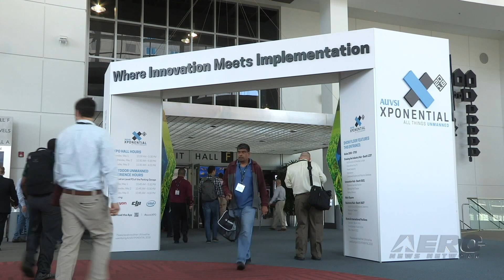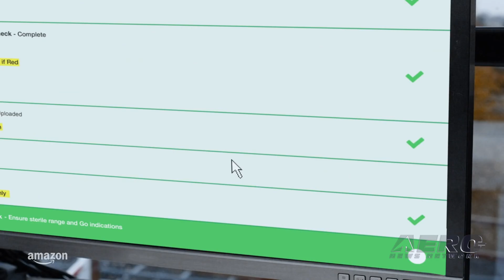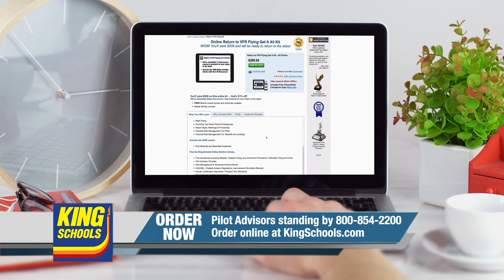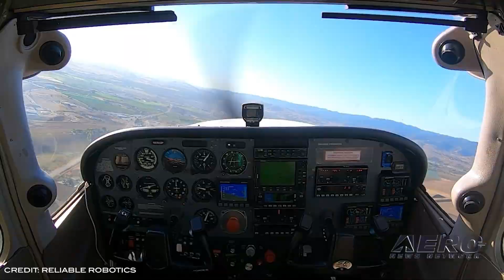Airborne-Unmanned 09.02.20: Prime Air Pt 135, Autonomous Cessnas, SumoAir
Also: Multi-Lingual Drone Program, Vue TZ20, 1st Agility Prime 'Flying Car', KSU Polytechnic

If you thought that you saw too many Prime trucks around the highways and byways of America, it may be time to look skyward. Amazing Prime Air has been granted a Part 135 ticket ("Part 135 air carrier certificate using unmanned aircraft systems") to start trial operations of drone deliveries... something that has been on their drawing board for years. this allows Amazon to join the ranks of UPS and Alphabet-owned Wing, who have already pioneered some limited FAA approval for their drone delivery aspirations. Reliable Robotics has reportedly achieved successful test flights of remote-piloted passenger airplanes in United States airspace. In the first flight, the pilot pressed a button on a remote user interface and an unmanned four passenger Cessna 172 Skyhawk (C172) automatically taxied, took off, and landed. Most recently, the company demonstrated fully automated remote landing of an even larger aircraft, the Cessna 208 Caravan (C208), capable of carrying 14 passengers. The UAVOS all-electric, tandem rotor helicopter concept consists of a five-seater passenger including the pilot cabin that can be attached to either a car or a flight module. The helicopter will be operated both manually and autonomously. The project is a part of UAVOS’ R&D efforts to explore and understand the fundamental technologies behind electric aircraft and the urban air mobility (UAM) market. The SumoAir unmanned helicopter has a tandem rotor configuration with two large horizontal rotors mounted one in front of the other. The UAV features two redundant high-lift propulsion units. Their three - bladed rotors are driven by two electric motors at around 520 rpm to ensure a low acoustic footprint. All this -- and MORE in today's episode of Airborne-Unmanned!!!

Presented by Aero-TV veteran videographer and Airborne Host Sophie Hurlock, supported by ANN CEO/Editor-In-Chief Jim Campbell and Chief Videographer Nathan Cremisino.